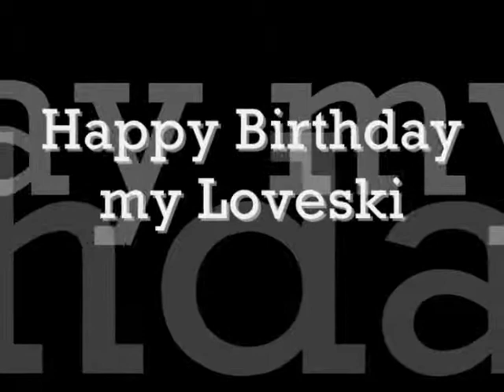CLOSE YOUR EYES--mazzy & the b day boy